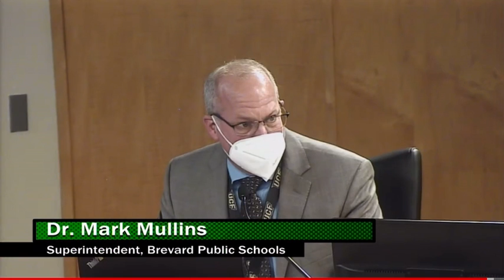Brevard Superintendent Mullins says allegations made by Randy Fine proven false after investigation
State Representative Randy Fine alleged that several schools in Brevard County were witholding food from students who refused to wear a mask. Fine called for an investigation by the Florida Department of Education.
According to Dr. Mullins, the investigation found no evidence to substantiate the allegations by Representative Fine.
Fine has yet to speak on the results of the investigation he asked for himself.